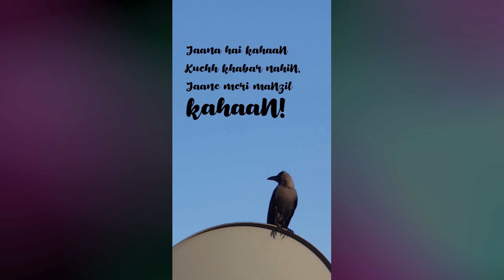Saat Aasman - Rohit | Nagesh | Official Music Video | Baajey Wala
The songs says that there comes a phase in everyones life when they know what to do but don't know how to do it. It's the phase when everything seems wrong and even after having the talent, brains and intellect one gets stuck and forgets to fly. But hey, there are 7 skies meaning there are n number of possibilities and opportunities that will come your way so don't be disappointed.

Lyrics - Nagesh Prasad
Video - Vasudha Handa
Music Composer - Rohit Dubey
Music Production - Rohit Dubey

Lyrics -

Jaana hai kahaaN
Kuchh khabar nahiN,
Jaane meri maNzil kahaaN!
PaNkh haiN magar
Ye sawaal bhi
LooN udaan pahuNchuN maiN kahaaN
Saat Aasmaan haiN!
Saat Aasmaan haiN!
Saat Aasmaan haiN!
Saat Aasmaan haiN!